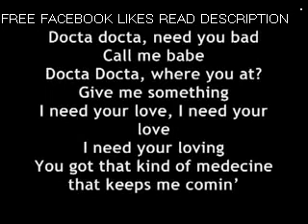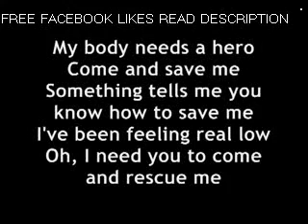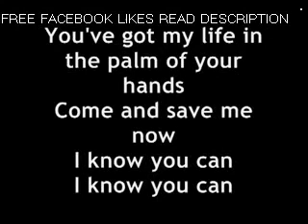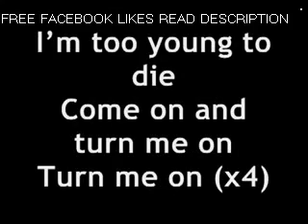David Guetta ft. Nicki Minaj - Turn Me On LYRICS.mp4 - YouTube.webm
David, Guetta, ft, Nicki, Minaj, Turn, Me, On, LYRICS, mp4, YouTube